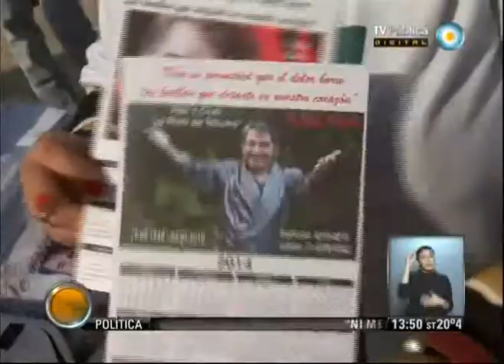Visión 7: Sandro hubiera cumplido 68 años este lunes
Columna de Espectáculos de Gabriela Radice. El 19 de agosto de 1945 nació en Valentín Alsina Roberto Sánchez. Sandro, ídolo de multitudes fallecido en 2010, a quien sus fanáticas seguidoras le rindieron tributo con una caravana solidaria. Emitido por Visión 7, noticiero de la TV Pública argentina, el lunes 19 de agosto de 2013.